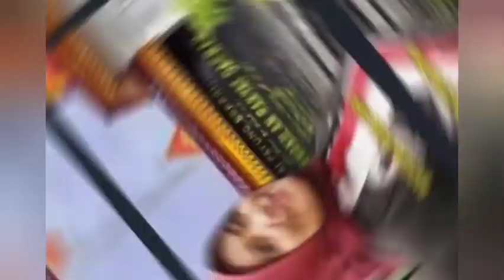Soal Kegiatan Fiktif dan Tanpa SPJ di DPRD Kota Pekanbaru